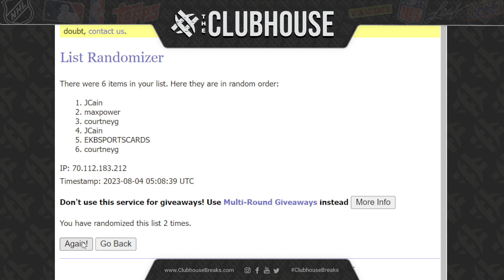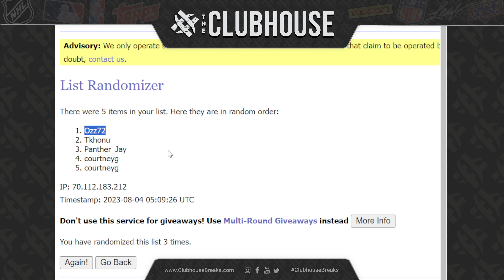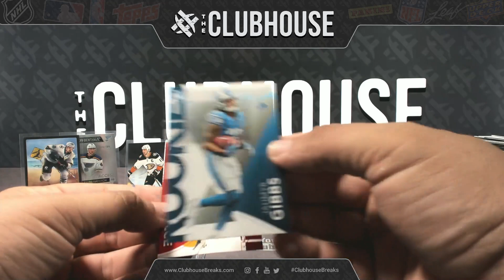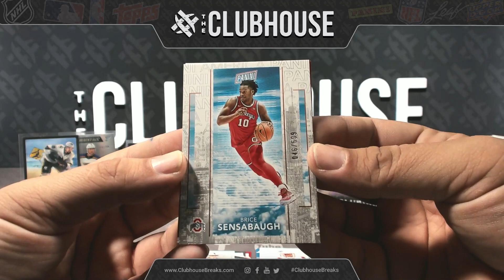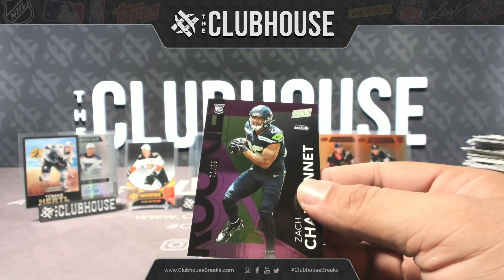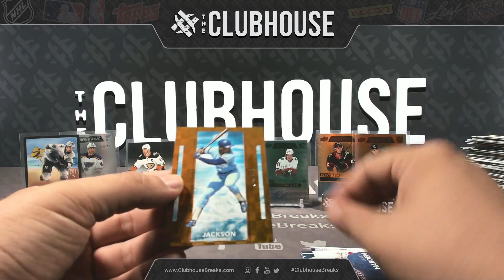2023 Panini Silver Pack Giveaways Group Break #1034 & Group Break #10307